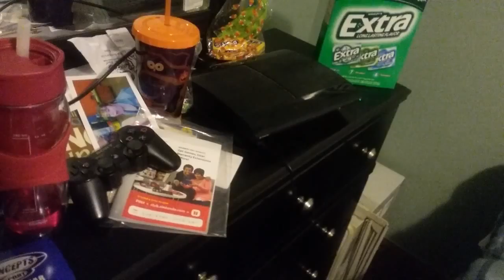PS3 Trouble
The HDMI2 plug from my TV to my PS3 is not officially working. The plug in the PS3 is loose and now I can't play my games